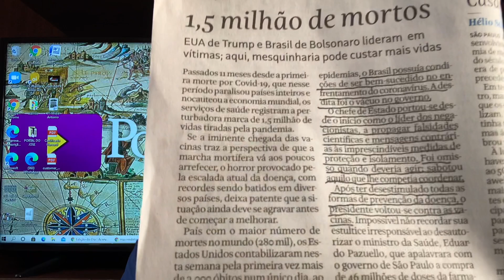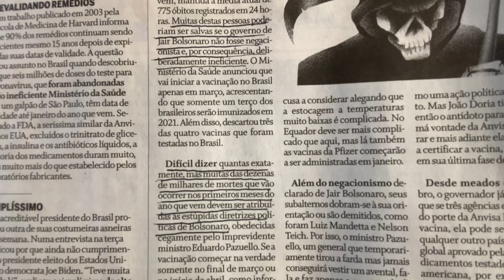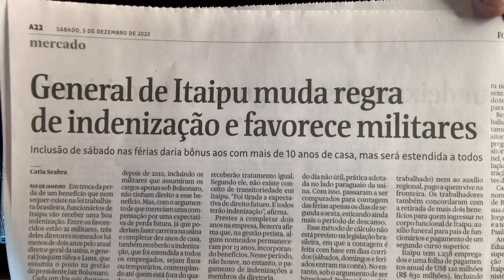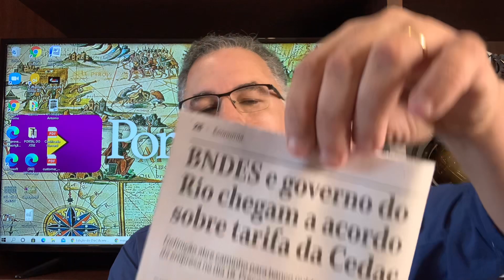Bolsonaro: o "exterminador" apoiado! Mídia finge e negocia! Quer 150 mil ? Seja cúmplice e militar!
Faltam 758 das para o sol bater em nossas janelas! Bolsonaro segue com seu comportamento homicida em larga escala!
Há uma aparente contradição na cobertura midiática: enquanto muitos colunistas e editoriais apontam concretamente o "presidente" como o principal responsável pelas milhares de mortes na pandemia, os telejornais que são vistos pela maioroa esmagadora da população, tratam do tema de modo absolutamente omissivo.
Fazem matérias mostrando dramas das famílias, vítimas, profissionais e de todos os envolvidos no combate à doença ao mesmo tempo que não apontam a responsabilidade concreta do governante. Por quê não há cobranças diárias ao "Presidente" ? Como os fatos graves que acontecem na nação não tem um responsável? Como um governante age contra a ciência e seu povo e esse fato não é sublinado pela mídia?
Como se vê, os grupos midiáticos estão interessados em fazer negócios. Em meio à pilha de cadáveres eles continuam a colocar mais pressão para que o Brasil seja privatizado ao máximo. Que morram quantos forem necessários para que o projeto de entraga de empresas públicas não seja afetado.
Silêncio de um lado e cooptação de outro. A Itaipu repleta de militares "leais" a Bolsonaro, embolsam 150 mil reais num passe de mágica! Sem razão ou merecimento? Alguém devolverá o dinheiro?
Enquanto isso, vem aumento de tarífas de energia elétrica.
Já passou da metade de sse desgoverno.
O sol há de bater em nossas janelas novamente.
Lutemos!

QUANDO O SOL BATER NA JANELA DO SEU QUARTO
Quando o sol bater
Na janela do teu quarto
Lembra e vê
Que o caminho é um só
Por que esperar
Se podemos começar
Tudo de novo
Agora mesmo
A humanidade é desumana
Mas ainda temos chance
O sol nasce pra todos
Só não sabe quem não quer
Lembra e vê
Até bem pouco tempo atrás
Poderíamos mudar o mundo
Quem roubou nossa coragem?
Tudo é dor
E toda dor vem do desejo
De não sentirmos dor